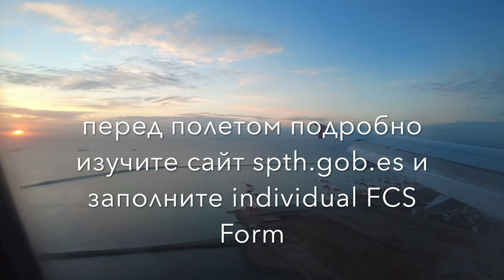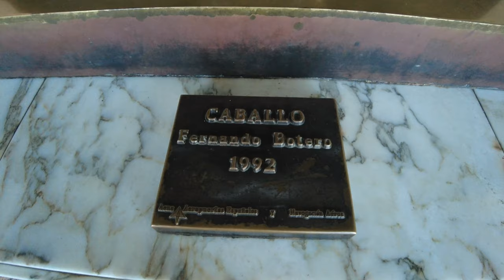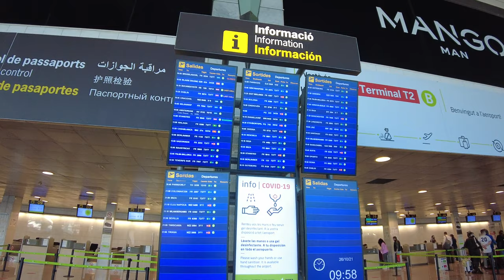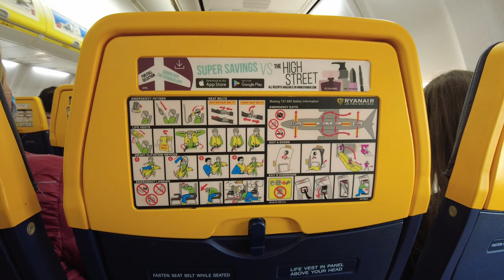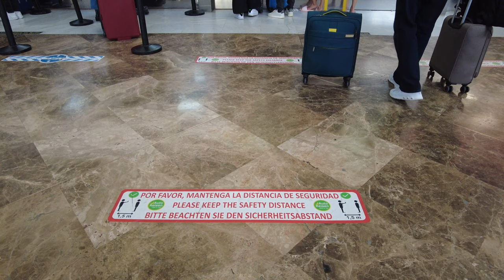Прощай Болгария, летим на Тенерифе, что необходимо знать/Goodbye Bulgaria, we fly to Tenerife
Маршрут наш Варна - Барселона - Тенерифе в это ковидное время уже не кажется таким простым, как раньше. Намного усложнились требования в Европе к европейским путешественникам и к не европейским тоже. Обо всех документах, необходимых для поездки я расскажу в этом видео. Для Испании главное получить QR code на специальном сайте для чего необходимо заполнить FCS Form за 48 часов до вылета. Если Вы заполните форму заранее Вы можете не получить код на Ваш e-mail Вообще нужно подробно заранее изучить этот сайт, это поможет быстро сориентироваться в дальнейшем при заполнении формы. Ну и конечно, для российских граждан нужна виза и сертификат о прививках европейскими вакцинами или другие тесты, список есть на сайте. Буду рада, если мое видео поможет тем, кто хочет поехать в другие страны, потому, что нечто похожее есть во многих странах Европы. Если у Вас есть вопросы, пишите в комментариях, всем обязательно отвечу.

ENG
Hello my dear subscribers, friends and viewers of my travel channel Odenisova, my new video is a story about a long flight from Bulgaria to Tenerife, where we will be for a while. Our route Varna - Barcelona - Tenerife at this covid time no longer seems as simple as it used to be. The requirements in Europe for European travelers and for non-European ones have become much more complicated. I will tell you about all the documents required for the trip in this video. For Spain, the main thing is to get a QR code on a special for which you need to fill out the FCS Form 48 hours before departure. If you fill out the form in advance, you may not receive the code on your e-mail. In general, you need to study this site in detail in advance, this will help you quickly navigate in the future when filling out the form. And of course, Russian citizens need a visa and a certificate of vaccination with European vaccines or other tests, the list is on the website. I would be glad if my video would help those who want to travel to other countries, because there is something similar in many European countries. If you have any questions, write in the comments, I will definitely answer everyone.